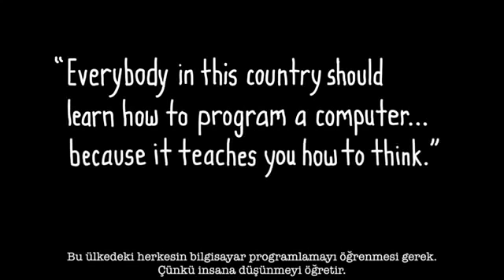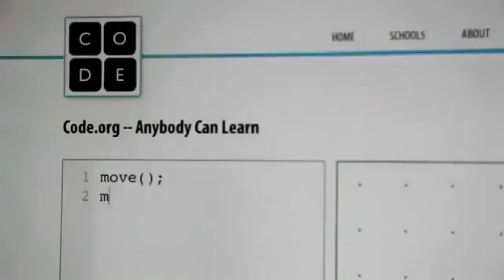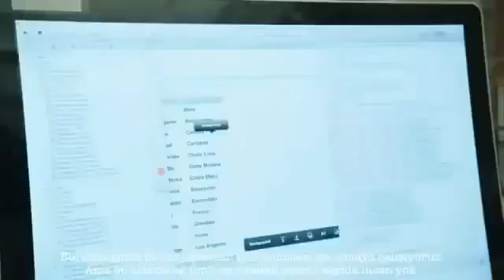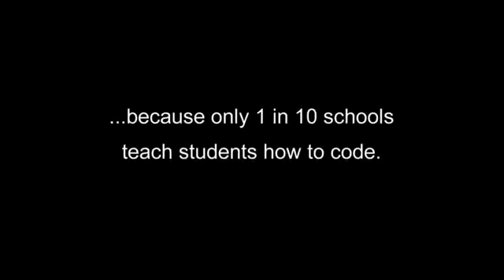Neden programlama?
Mühendislik eğitimi için 18 çok geç sloganıyla başlayan proje Steve Jobs,Bill Gates,Mark Zuckerberg gibi isimleri küçük yaştan yetiştirmeyi planlıyor.